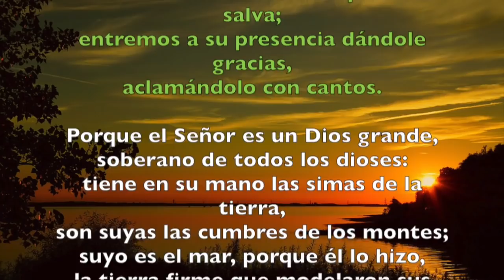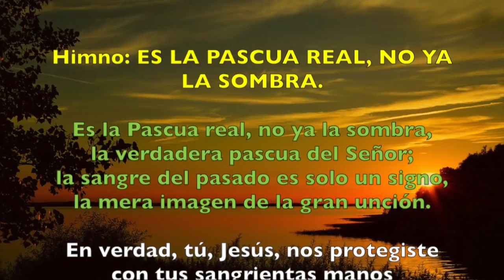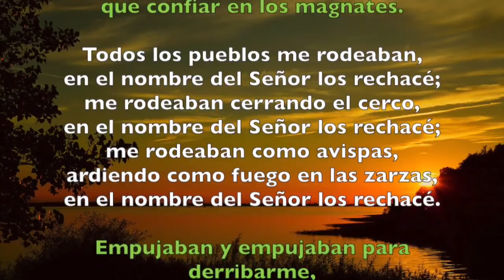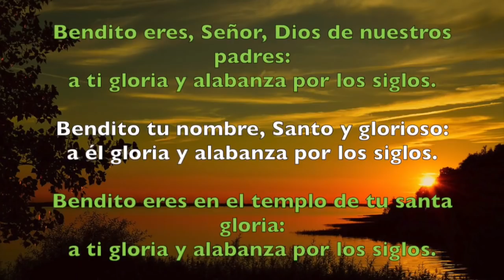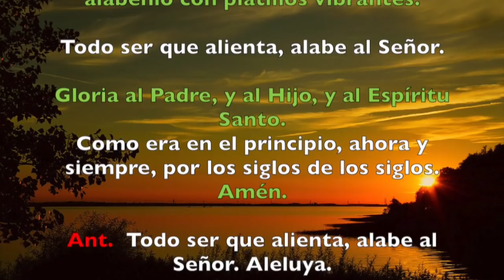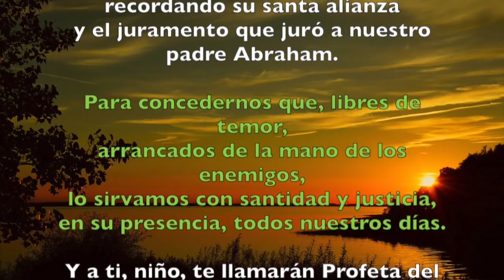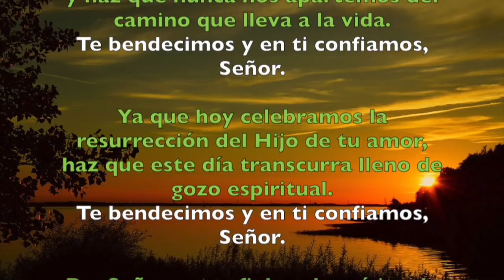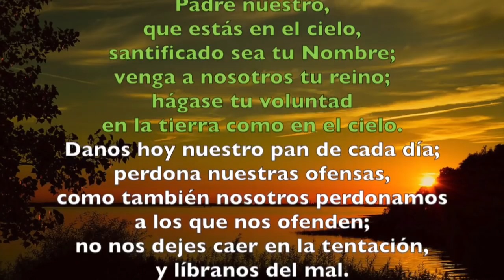Oración de la mañana (Laudes), DOMINGO 22 DE JULIO 2018 | Padre Sam